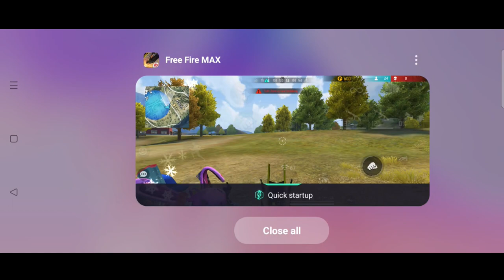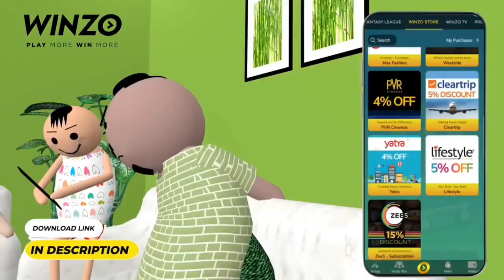Free Fire - Unlimited Character Use In Lone Wolf Mode 😱 Garena Free Fire